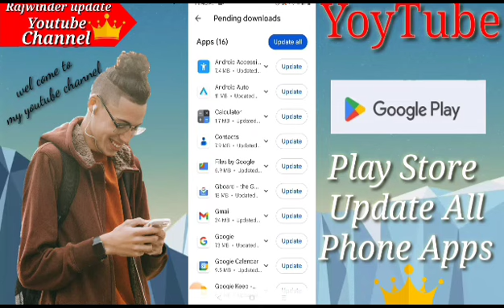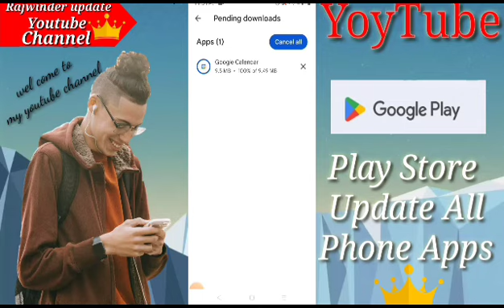Play Store Update All Phone Apps 📱 | Play Store Update Kaise kare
Welcome To My Youtube Rajwinder update channel

You Queries:
Dosto Aaj Ki Is Video Me Maine Aapko Best Play Storer Update App Ke Bare Me Bataya Hai.

Phone App Play Store

Phone Update Apps

All Play Store Apps Update

New Play Store Update

Phone update App New

Update App

Update Phone Application

new update Samsung phone update

Rajwinder update youtube channel

Phone App

Phone Play Store

Phone Update

Phone new tricks android

Android phone best update

Rajwinder update channel